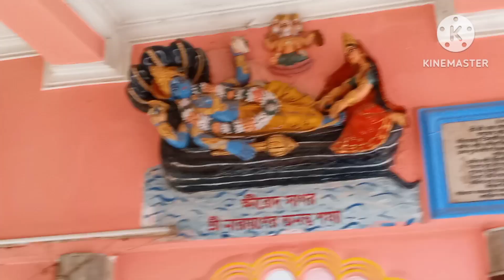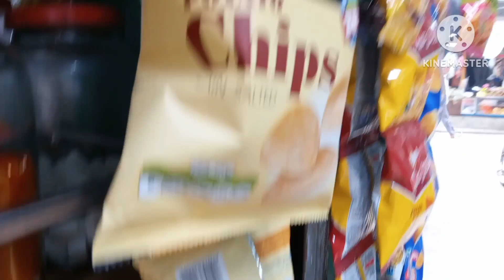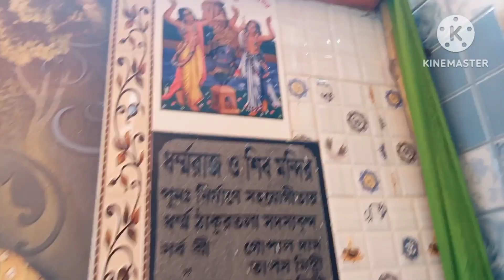ধর্ম পূজা দিতে গিয়েছিলাম 🌸🙏